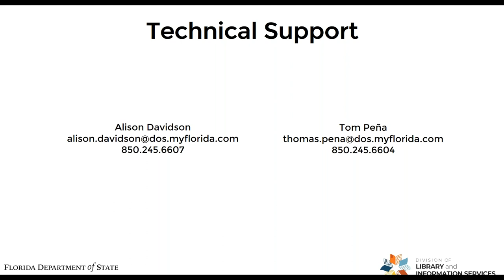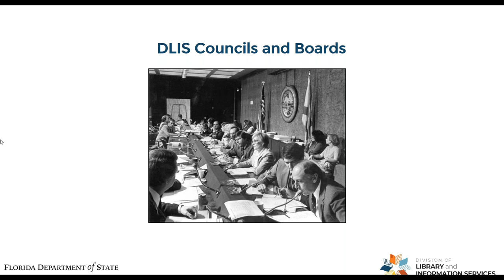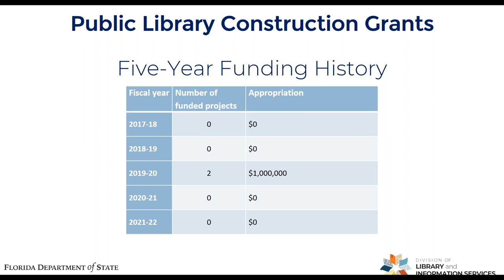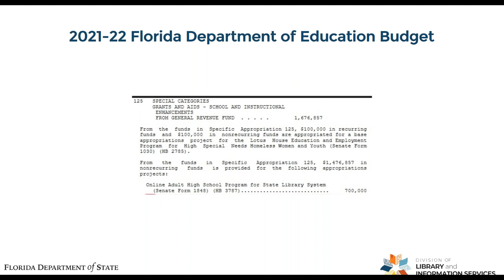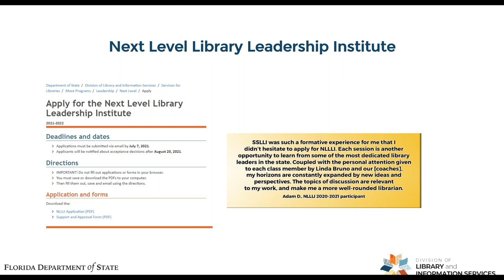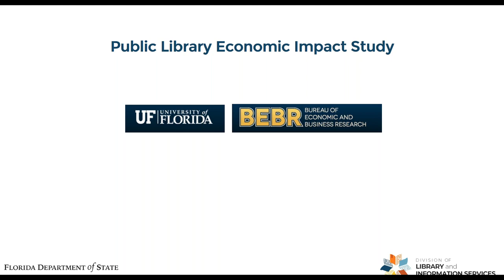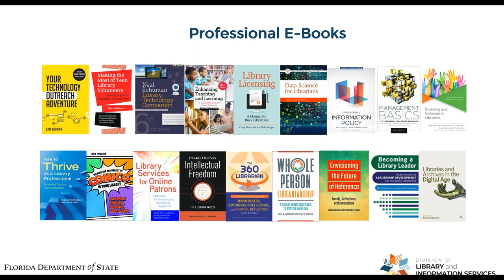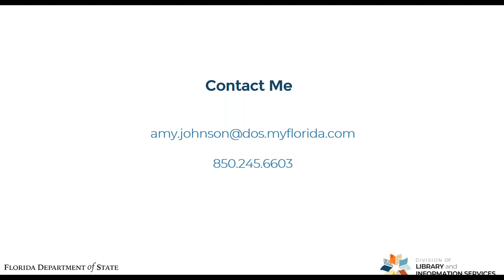Division Update with Amy Johnson June 2021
Amy L. Johnson provided an update on the activities of the Division of Library & Information Services, sharing the status of statewide projects and giving an overview of activities, issues and programs that impact the Florida library community.